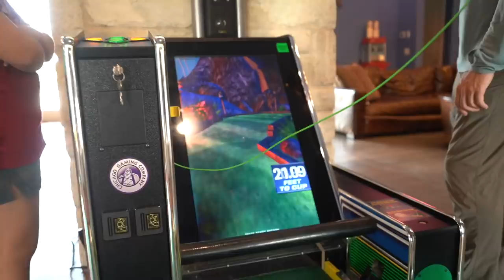GOOGAN WEEK (Behind The Scenes) at Googan Squad HQ feat. Flair, Peric, LFG, Lojo & more!